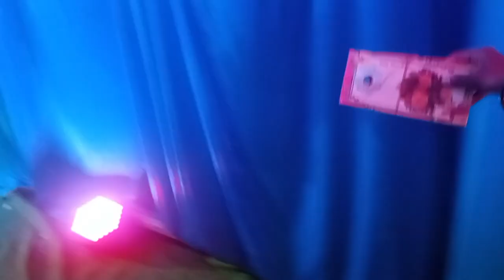मामा का शादी में कौन-कौन गायक शामिल हुए।# Nirmal Rita vlogs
mama ka sadi me koun koun samil huye majbul kaha ke alawa

# nirmal Rita Vlogs
# village life
# regular video
# traditional life